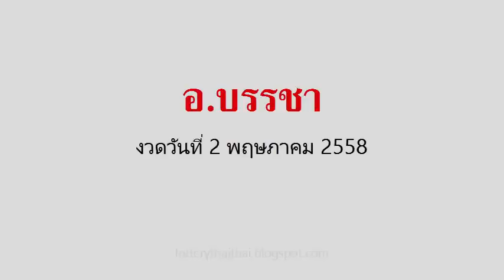เลขเด็ดงวดนี้ อ.บรรชา 2/05/58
หวยเด็ด เลขเด็ดงวดนี้  งวดวันที่ 2 พฤษภาคม 2558